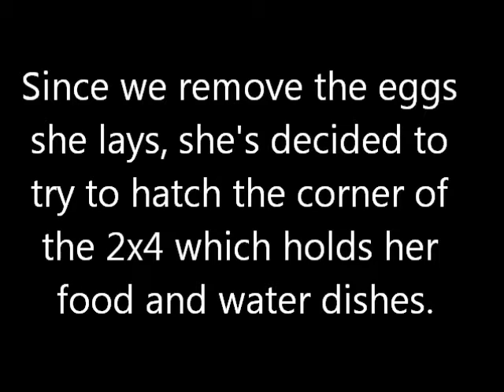Breakfast in Bed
Martha the chicken gets breakfast in bed.